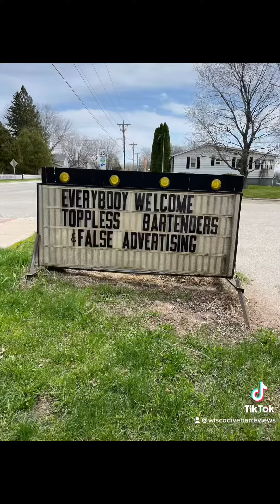The Vet’s Bar and Lounge in Trempealeau, WI